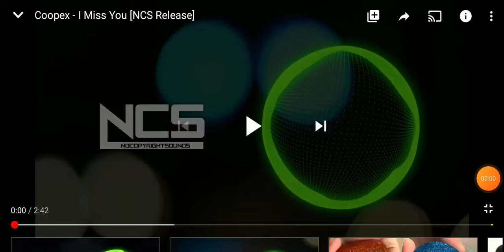Coopex - I Miss You (NCS Release)